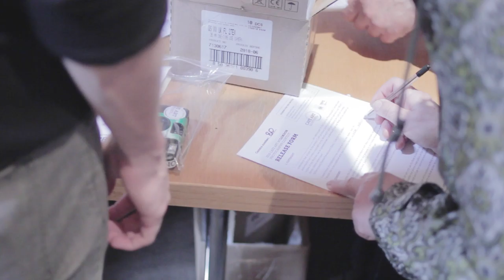2016 MyLondon Camera Handout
Cafe Art's annual MyLondon camera handout at St Paul's Cathedral, London. 100 Fujifilm Quicksnap cameras were distributed to people who have been affected by homelessness. The goal is to take photos of London. When they return the cameras they choose three for the exhibition. 20 photos make it into the annual MyLondon calendar. This was shot and edited by Roman Sheppard Dawson.